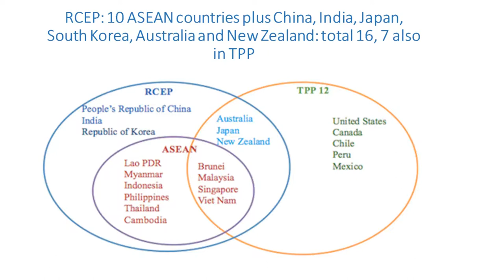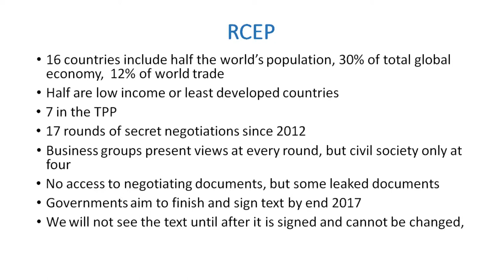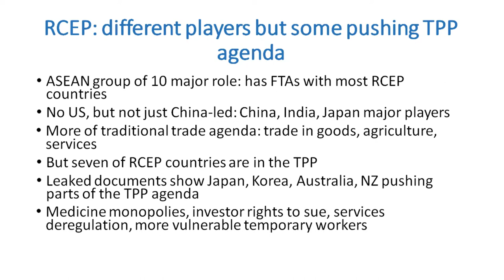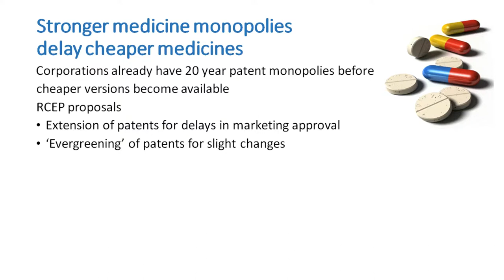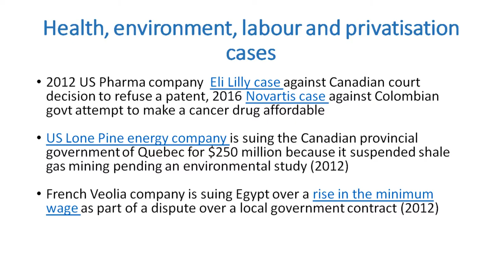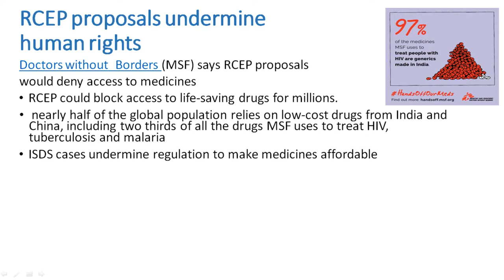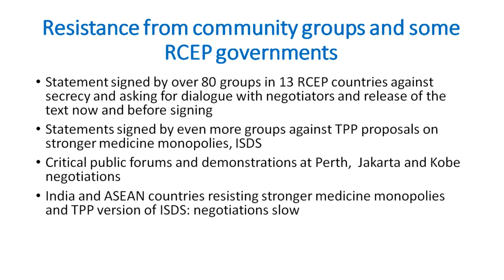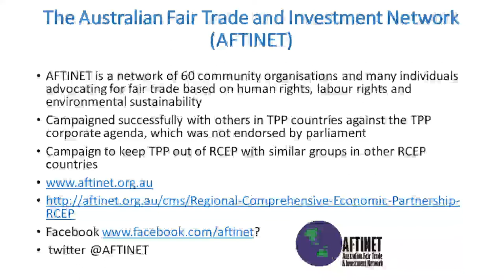Trade Beyond the TPP - the RCEP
Dr Patricia Ranald from the Australian Fair Trade & Investment Network outlines concerns regarding the new version of the TPP, the Regional Comprehensive Economic Partnership, or RCEP.